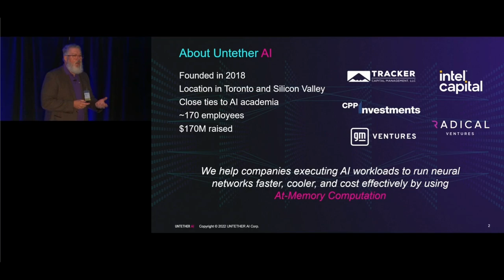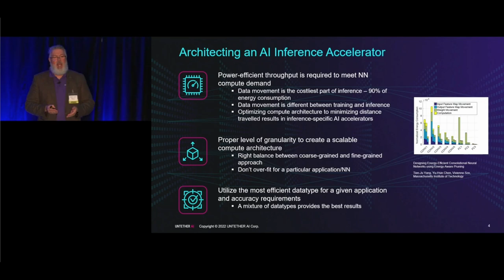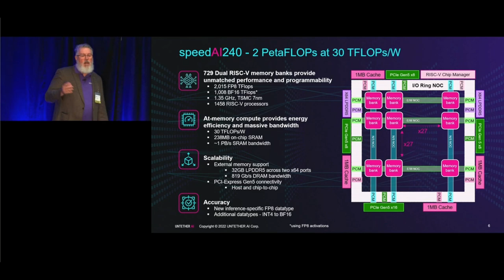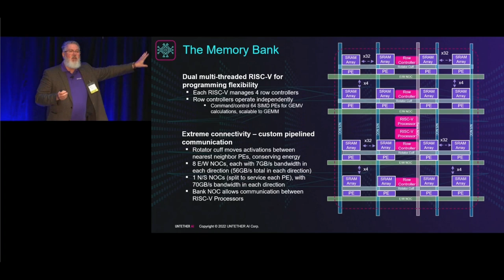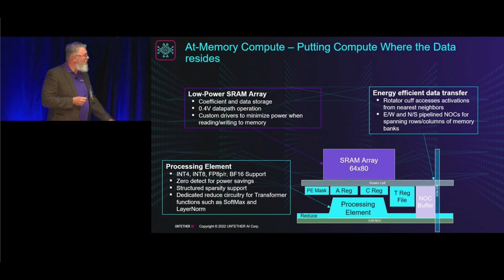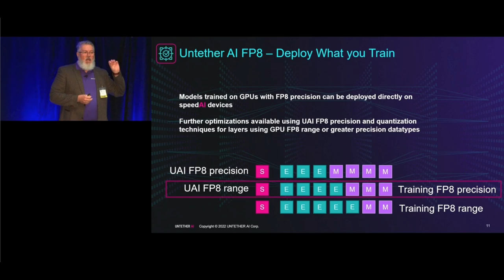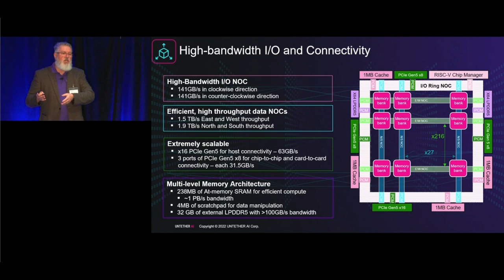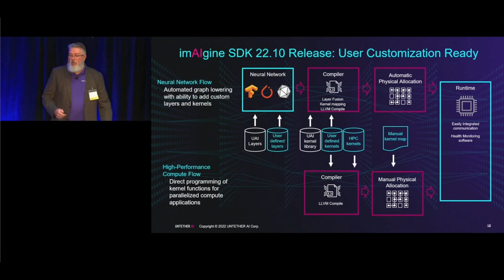speedAI Architecture: The 2 PetaFlop, 30 TeraFlops/W At-Memory Inference Accelerator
Linley Fall Processor Conference 2022 (Powered by @TechInsights)

AI inference presents 3 key challenges to chip makers. In this presentation by Untether AI’s VP of Product, Robert Beachler, learn how Untether AI architected the speedAI family of energy-efficient AI accelerator chips with a new FP8 datatype to deliver over 2 PetaFlops of AI inference performance at 30 TOPS/W energy efficiency.